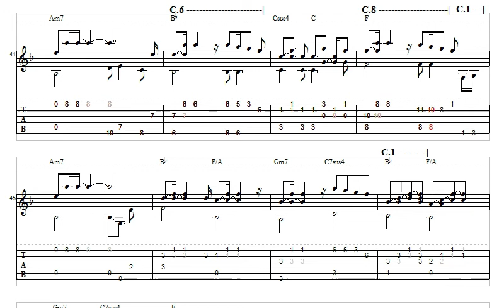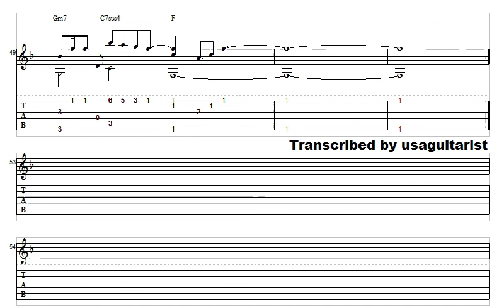岡崎律子「リセエンヌ」シンフォニック=レイン Game.verソロギター タブ譜 Tab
岡崎 律子 Ritsuko Okazaki Lyceenne
シンフォニック レイン symphonic rain ゲーム・バージョンです。
歌:折笠富美子 作詞作曲:岡崎律子 編曲:編曲:十川知司
パソコンゲーム 工画堂スタジオ くろねこさんちーむ 貝阿弥範明 しろ
シンフォニック＝レイン ボーカルアルバム『RAINBOW』(廃盤)
※過去に作成したタブ譜の誤り箇所を修正した最終完全バージョンです。

岡崎律子オリジナルアルバム『for RITZ』（2004年12月29日、KICS-1089）
Amazon

過去演奏動画
"Lyceenne" [ リセエンヌ ] on guitar